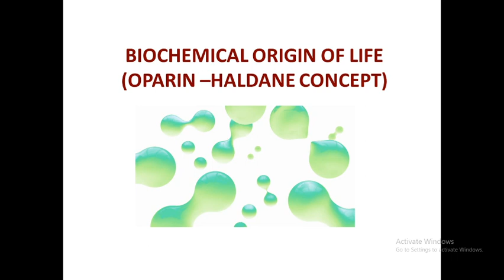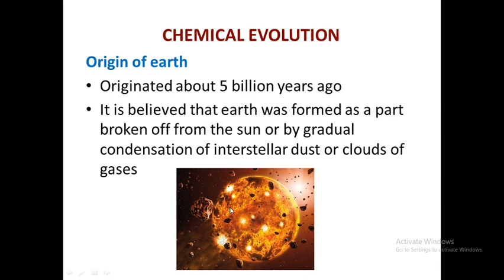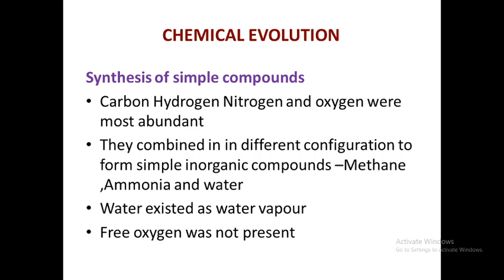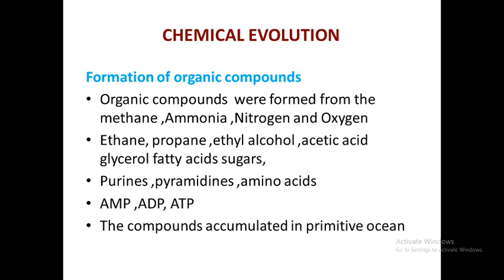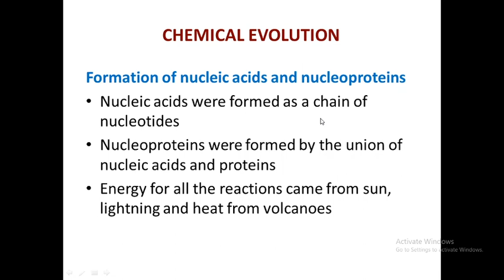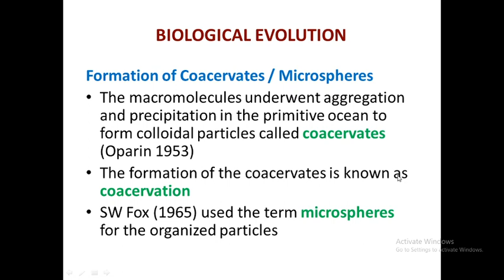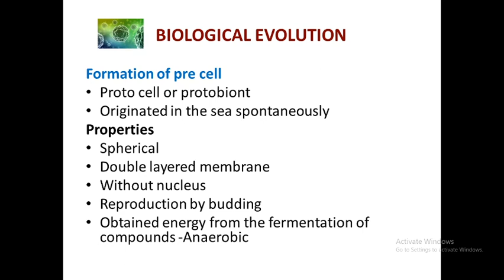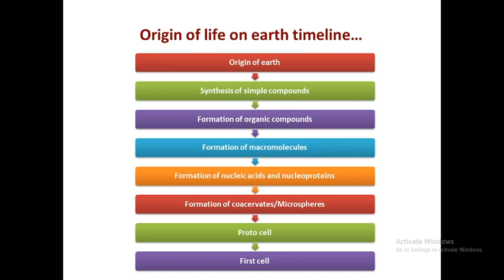OPARIN HALDANE CONCEPT -BIOCHEMICAL ORIGIN OF LIFE